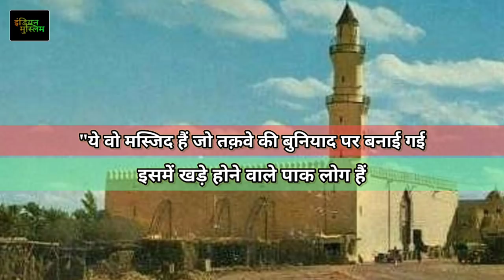The first mosque in the history of islam | First mosque in the world | Masjide quba | Indian Muslim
Assalamualaikum dosto ☺

Video Title :-  The first mosque in the history of islam | First mosque in the world | Masjide quba | Indian Muslim

( 4 Khulfa-e-rashideen )